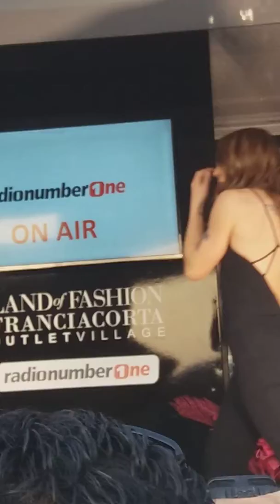Melanie C performing "Anymore" in Brescia, Italy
Wonderful Melanie C performing live Anymore last Saturday 16 June 2018 at the Franciacorta Outlet Village in Brescia, Italy!🎤🎶🎶 🇮🇹 if someone want to use my video credits to: @simo_fm (on Twitter and Instagram) thanks!